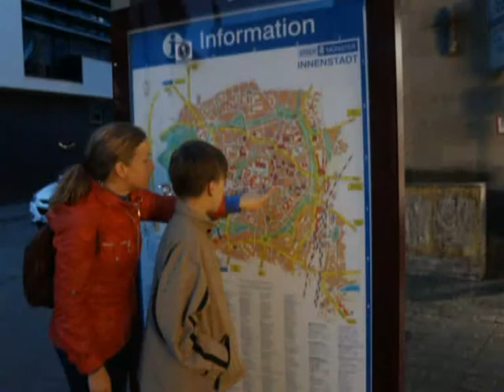Подробности 24.09.14 Наталья Епихина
Руководитель Рязанского благотворительного Фонда "Наши дети"